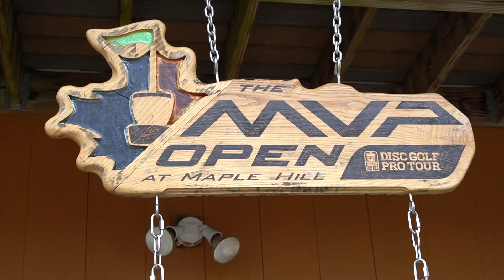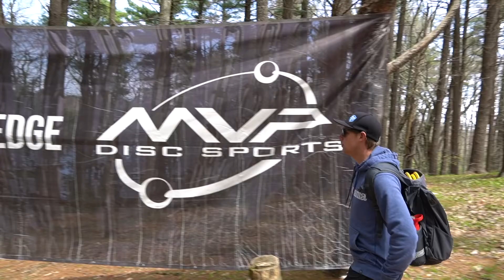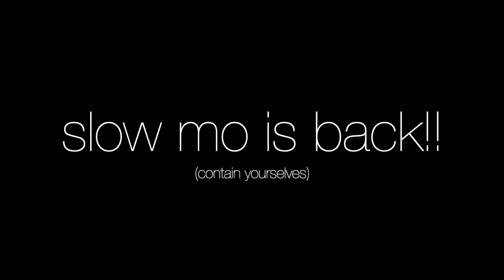WE PLAYED DISC GOLF!-! (maple hill gold highlights)